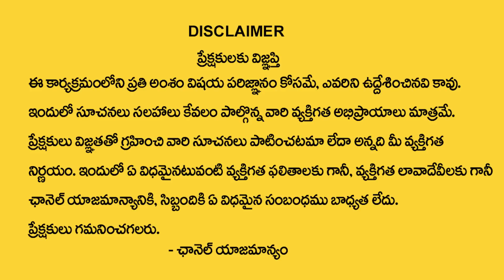Pradeep Joshi : Amavasya + Thursday 2023 | Importance of Sambrani Dhoopam |Amavasya Remedies |M Qube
Watch ► Pradeep Joshi : Amavasya + Thursday 2023 | Importance of Sambrani Dhoopam |Amavasya Remedies |M Qube